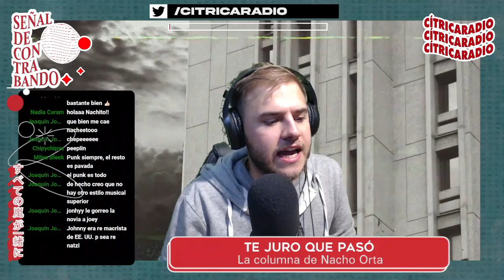Las INTERNAS de LOS RAMONES eran TERRIBLES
Columna "Te Juro Que Pasó" con Nacho Orta.